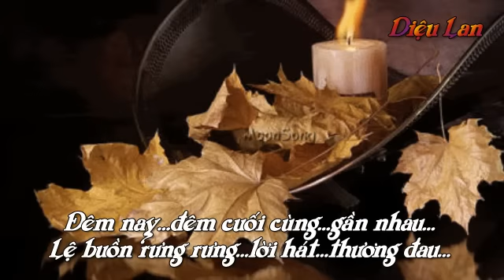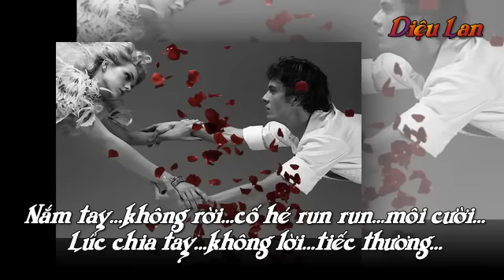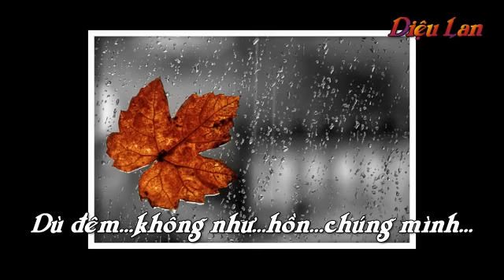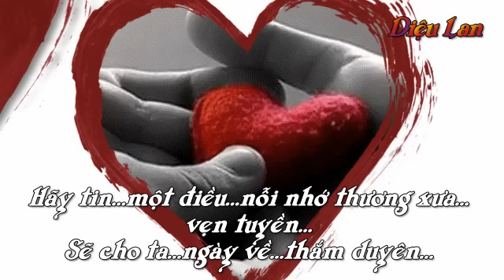Đêm Cuối Cùng (Lyrics) Phạm Đình Chương